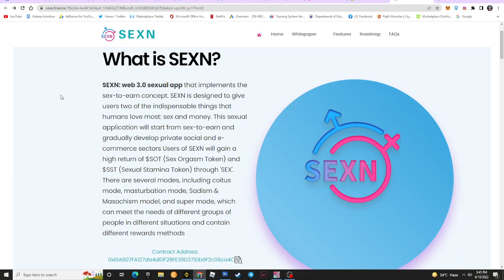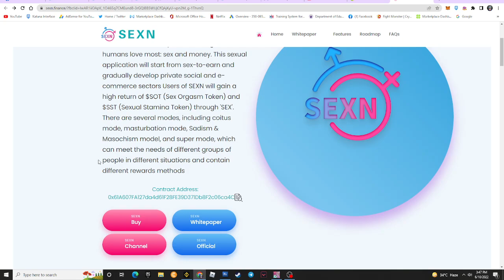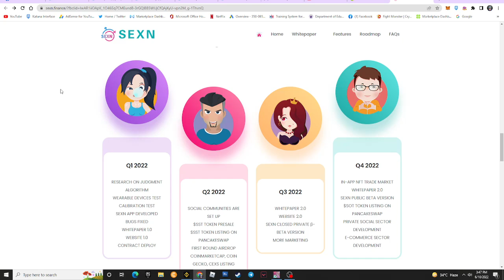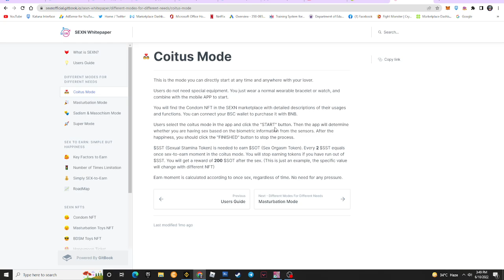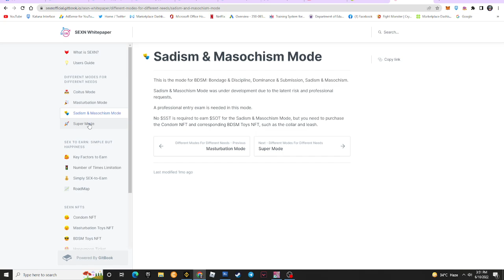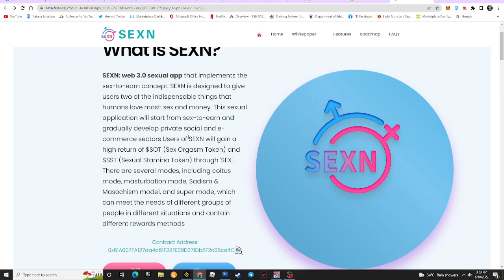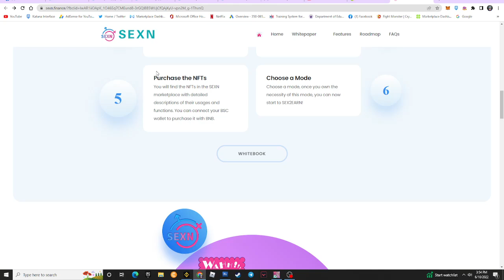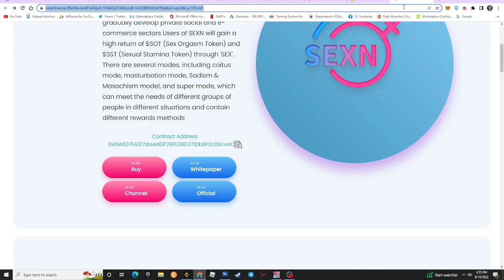THERE IS A NEW PLAY TO EARN | SEXN | Update